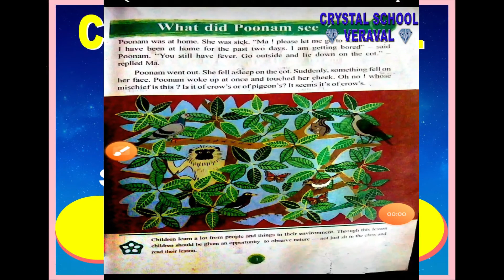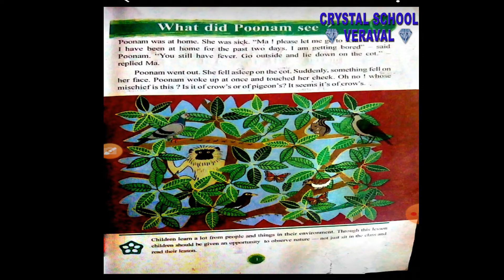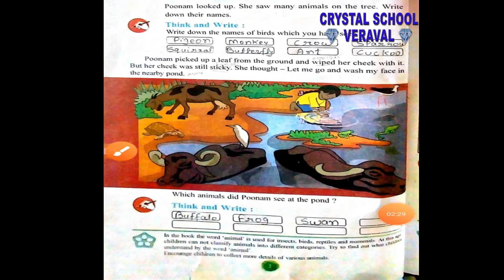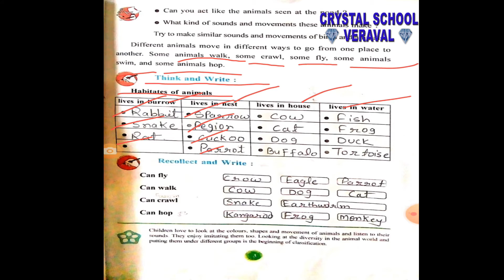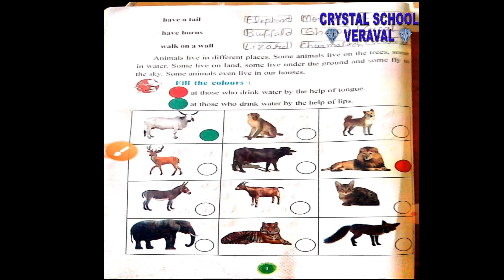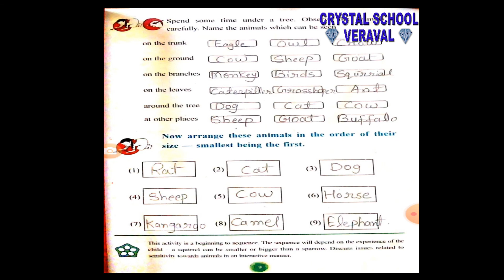CRYSTAL SCHOOL VERAVAL | STD 3rd | ENV | CH 1